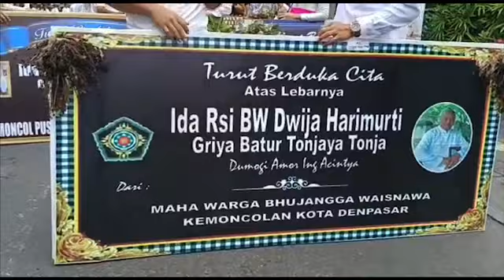Pelebon Ida Rsi Bhujangga Waisnawa Dwija Hari Murti dari Griya Batur Tonjaya Tonja